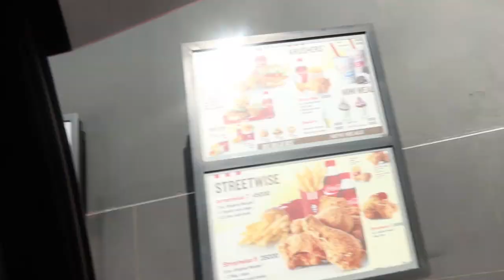WHAT'S IN MY MOUTH CHALLENGE ft ANDREY || Simply Hatie